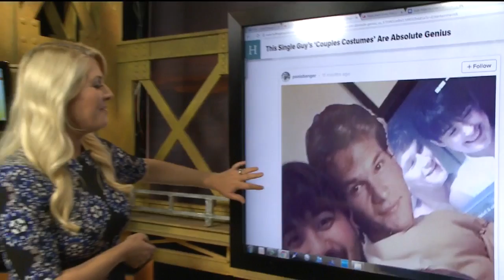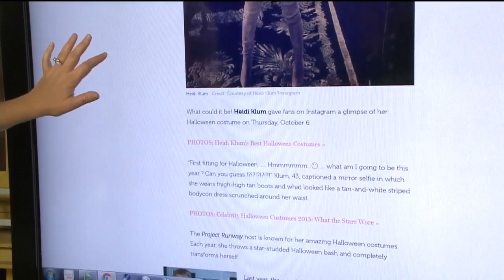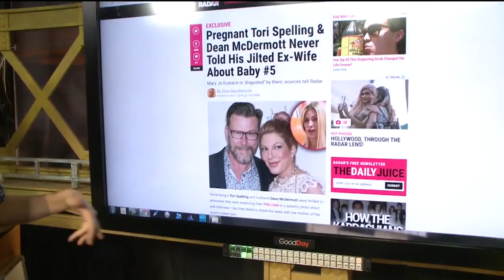Hot Headlines: Heidi Klum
Melissa has the latest news on Hot Headlines.